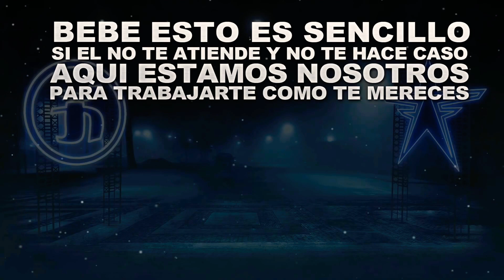Farruko ✘ Kent & Tony - Tú y Yo (by Musicólogo y Menes) [Lyrics Video]